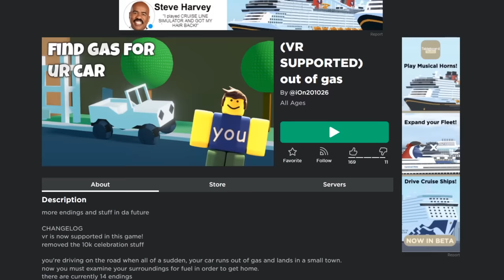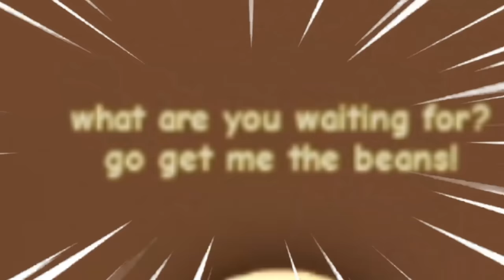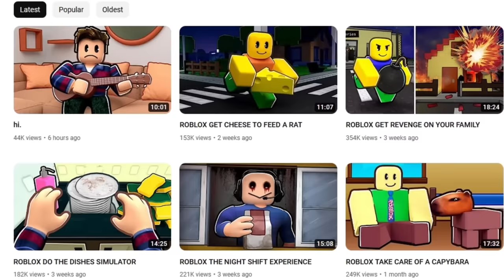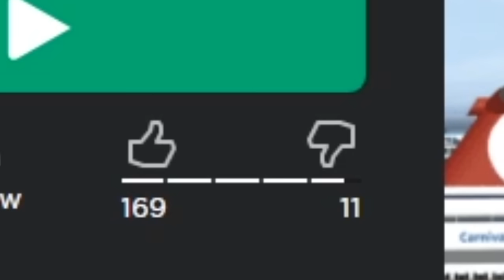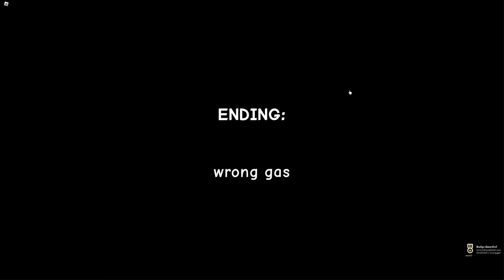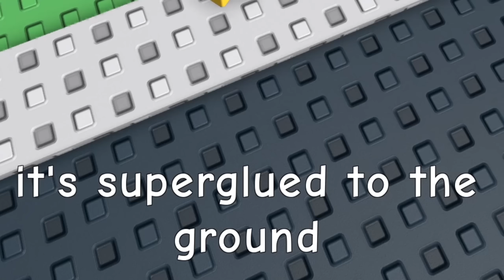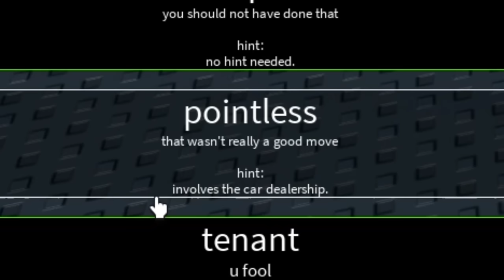ROBLOX OUT OF GAS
in todays video i play out of gas! a gasa4 inspired game, i love playing these